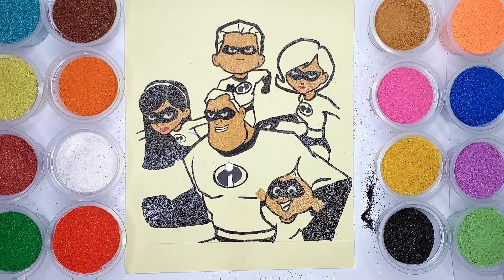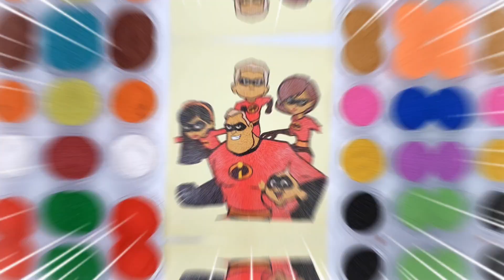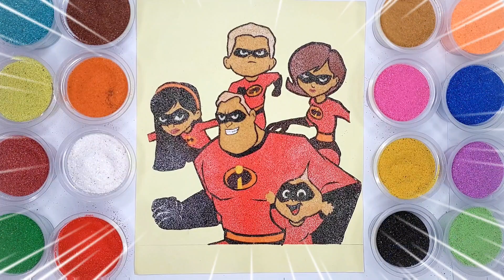SAND PAINTING | Coloring The Incredibles Using Colored Sand | SAND ART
SAND PAINTING | Mewarnai The Incredibles Menggunakan Pasir Warna | Coloring The Incredibles Using Colored Sand.

For other videos, please check on  @magic_of_sand